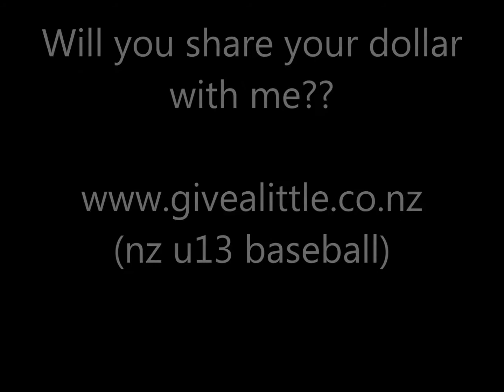NZ U13 Little League Baseball Team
Will you share your dollar with me??